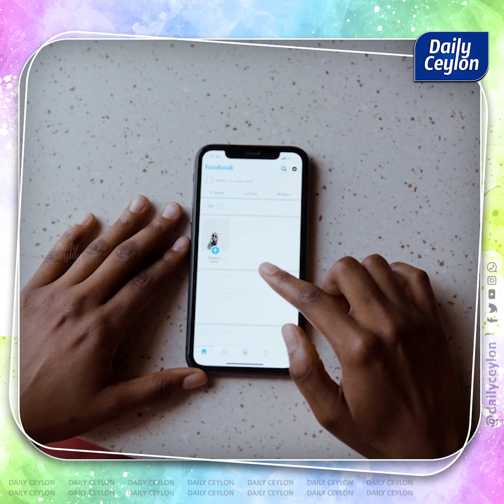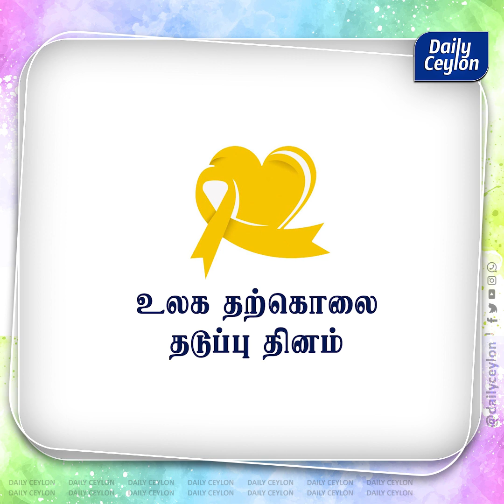🔴உலக தற்கொலை தடுப்பு தினம்